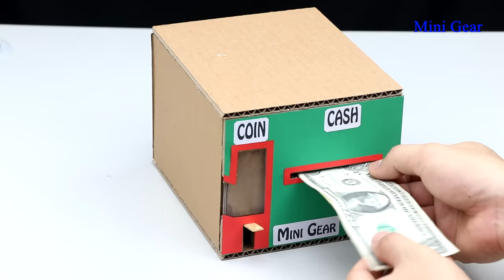How to Make Personal Bank Saving Coin and Cash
How to make personal bank saving coin and cash from cardboard. You can learn to make it at home by yourself. I hope everyone like this concept.

You Need:
- Cardboard
- Ice-cream stick
- BBQ bamboo stick and chopstick
- Rubber band
- Pens
- Spoke (bicycle)
- Plastic book cover

Cardboard Measurement:
(cm = centimeter)
3,5cm x 9cm = 1 piece
3,5cm x 9,5cm = 1 piece
12cm x 15cm = 2 pieces
12cm x 17cm = 3 pieces
15cm x 18cm = 2 pieces